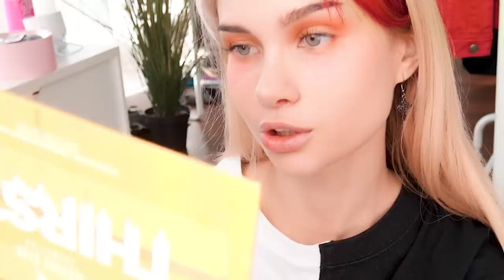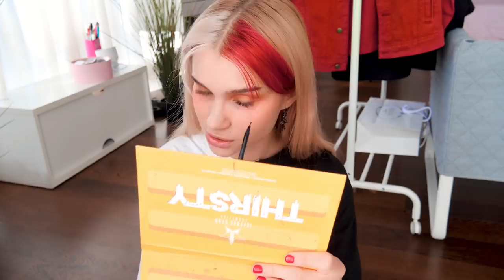ЭТО ВСЕ ПОТОМУ ЧТО ТЫ ДЕВОЧКА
Моя школьная история  сегодня покажу вам простой но интересный макияж и заодно расскажу историю из школы
Школа и дноклы сломали психику. Ужасные и неловкие истории